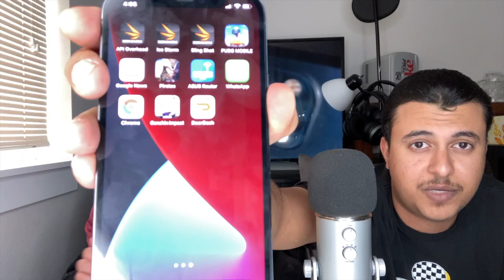انطباع علي للiPhone 12Pro